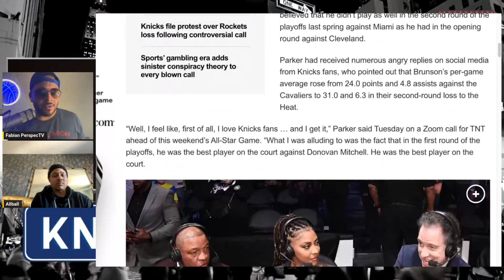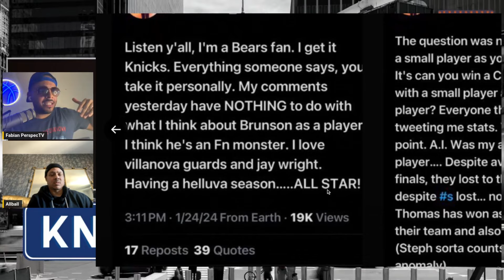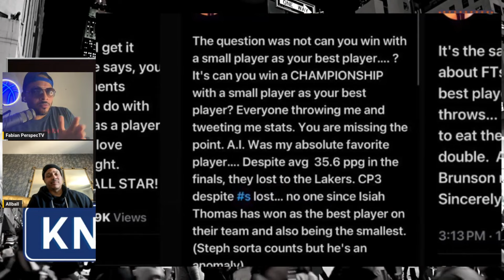TNT’s Candace Parker Attacks Jalen Brunson Again! | Knicks Rehab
TNT's Candace Parker Destroyed Again | Doubles Down On Jalen Brunson | Knicks Rehab

Knicks Rehab destroy TNT's Candace Parker for continuing Knicks Jalen Brunson criticism. Parker defends her remarks in subsequent discussions and Knicks Rehab have no empathy.

 Parker emphasized Brunson's positive impact on team performance and the importance of surrounding players with the right support to succeed in championships.

Parker compared Brunson to other successful small guards, highlighting the significance of having a strong supporting cast.

AllBall Fabian PerspecTV criticized media narratives that downplay Brunson's achievements and questioned why certain players receive more excuses for team shortcomings compared to others.